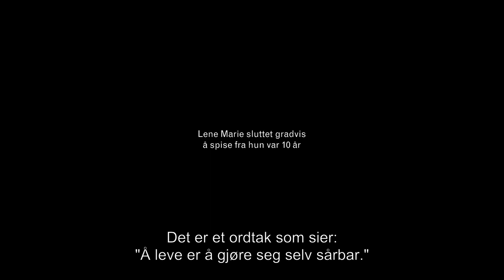Selvportrett - trailer - på kino 17. janaur 2020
Et portrett av en kunstner og et portrett av en dødelig sykdom. Lene Marie Fossen er en fotograf i verdensklasse som lider av alvorlig anoreksi. Hun har et unikt prosjekt. Hun ønsker å avkle sykdommen, vise den frem i all sin skrekk. Eksponere skammen, konfrontere sykdommen, bryte dens regler for å overleve. Fotokunsten hennes er rå, naken og ærlig. Gjennom Lene Maries egne bilder vil vi få en unik tilgang til hvordan det er å leve med sykdommen. Bildene hennes er en viktig del av filmen, de er på vei ut i verden, kjente gallerier ønsker å stille dem ut. Lene Marie har alltid hatt en indre glød som hun skaper fra, uansett motgang. Men det siste året har hun opplevd at tiden er i ferd med å renne ut.

SELVPORTRETT er en film om kunstens og overlevelsens kraft, men den reiser også viktige spørsmål om hvilken behandling en som lider av alvorlig anoreksi trenger. Publikum får møte en usedvanlig jente i en rå og poetisk film hvor livet skal velges eller velges bort.

Filmen er regissert av Margreth Olin, Katja Høgset og Espen Wallin
På kino 17. janaur 2020